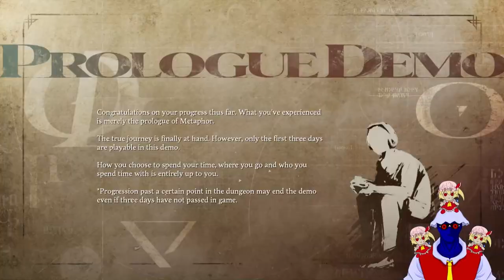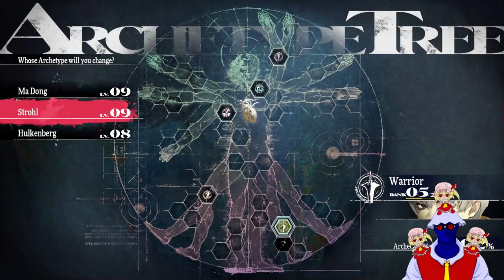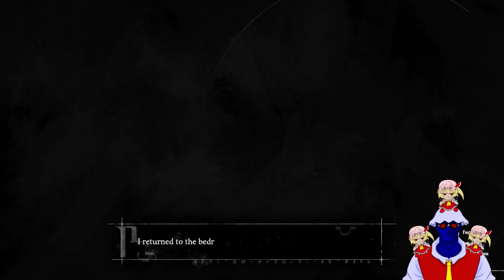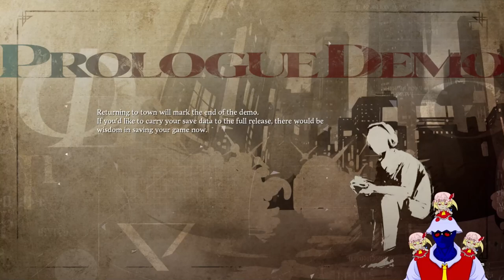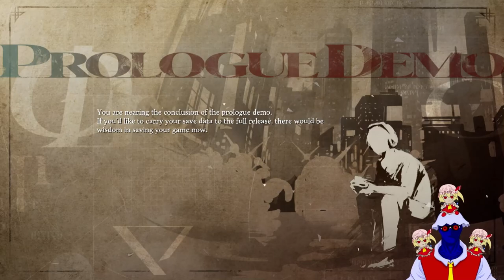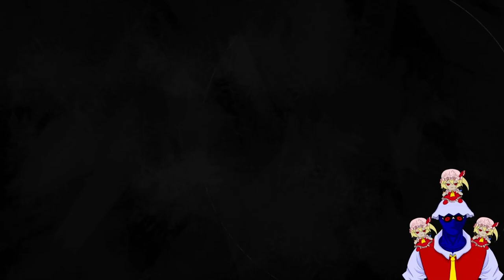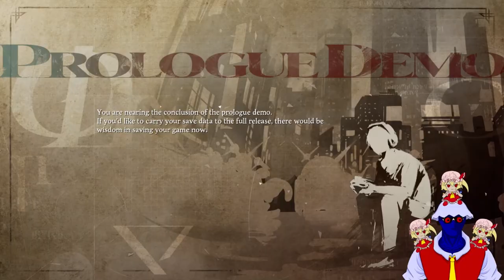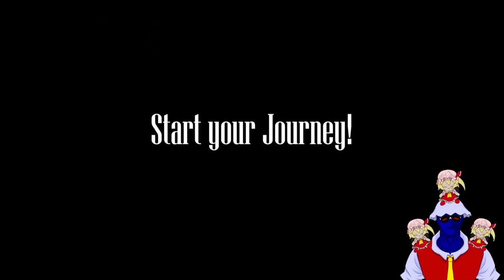WE FINISHED THE DEMO!! Metaphor: ReFantazio Demo Playthrough Part 4 And Final (PROLOGUE SPOILERS)